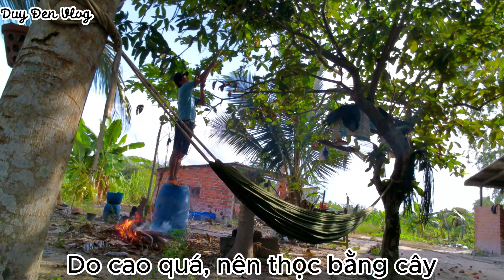Bắt Tổ Ông Trên Cây Xoài Bằng Gậy.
(Free).